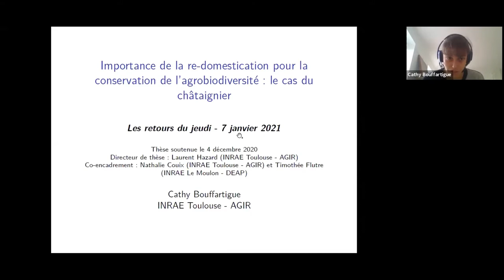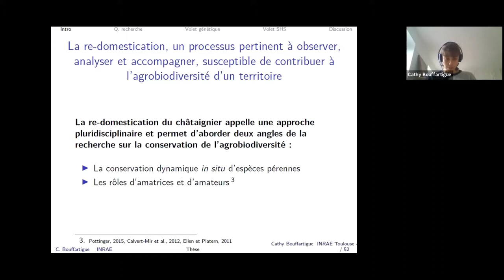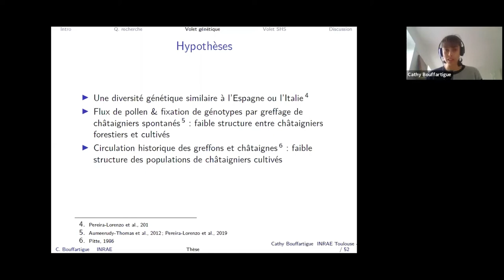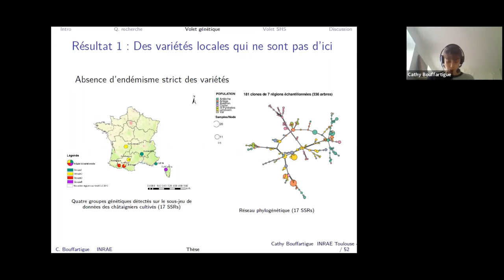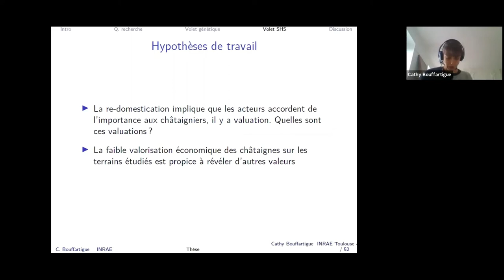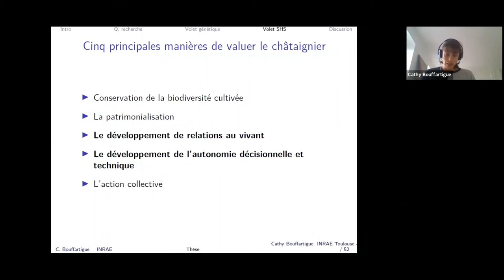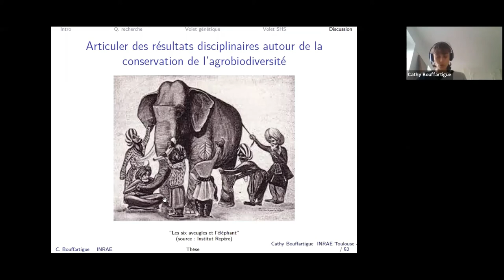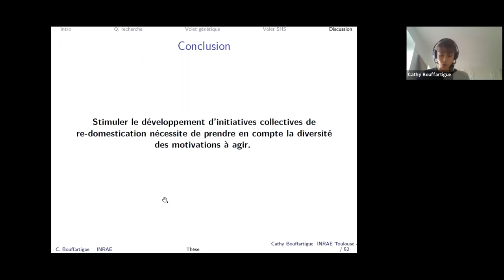invité: Cathy Bouffartigue (UMR Agir) Importance de la re-domestication du châtaignier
Importance de la re-domestication pour la conservation de l’agrobiodiversité : le cas du châtaignier

Cette thèse, soutenue le 4 décembre dernier prend l’exemple le châtaignier afin d’étudier l’importance du phénomène de re-domestication pour la conservation de l’agrobiodiversité. J’ai développé une approche pluridisciplinaire s’appuyant sur des outils propres à la génétique des populations et aux sciences humaines et sociales.  Les variétés de châtaigniers se répartissent partiellement selon un axe géographique est-ouest en France. Certaines ont été transportées par les humains et se retrouvent dans des régions différentes.  Des actrices et acteurs impliqué‧e‧s dans la re-domestication agissent pour conserver la diversité cultivée mais la plupart agissent pour d’autres raisons : la patrimonialisation de la nature, l’autonomisation décisionnelle et technique, le développement de relations avec le vivant et l’action collective. Lorsqu’elle‧il‧s agissent préférentiellement sur certains châtaigniers et variétés, elle‧il‧s sont susceptibles de participer à la conservation de la diversité génétique locale. La re-domestication ne mène donc pas nécessairement à la conservation mais la conservation dynamique in situ peut s’appuyer sur la re-domestication pour se développer.